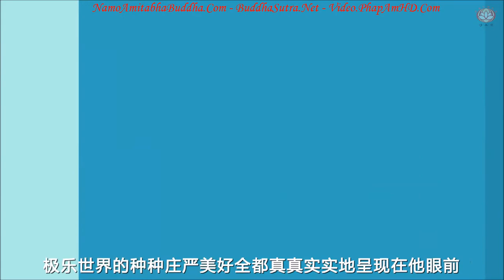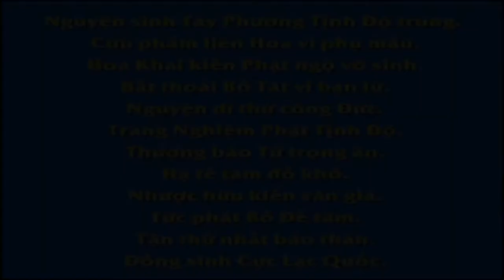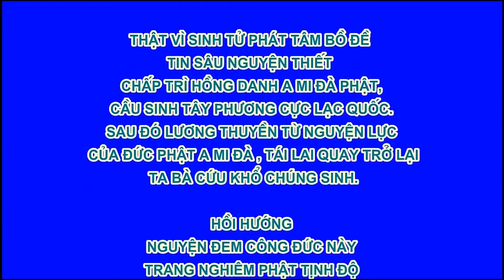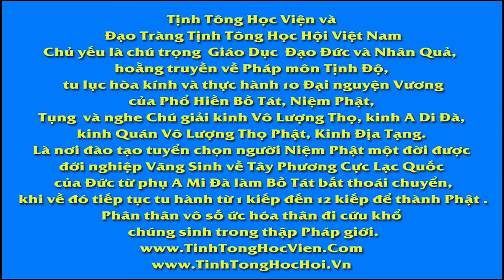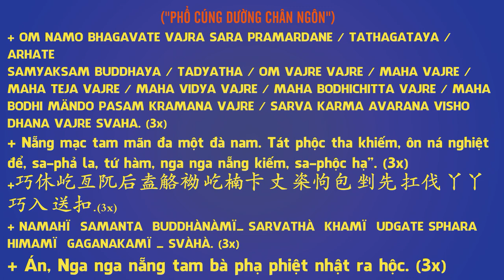动画丨“🤔极乐世界真的存在吗？”, Pháp Âm HD